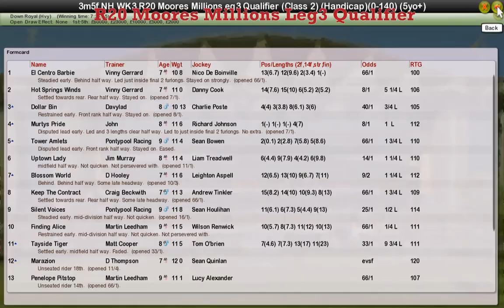NH WK3 R20 Moores Millions Leg3 Qualifier